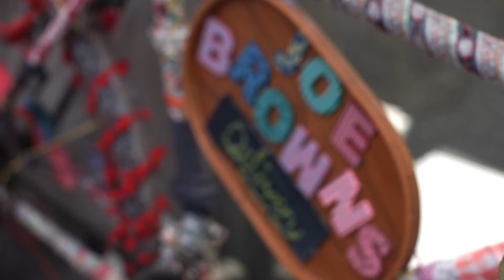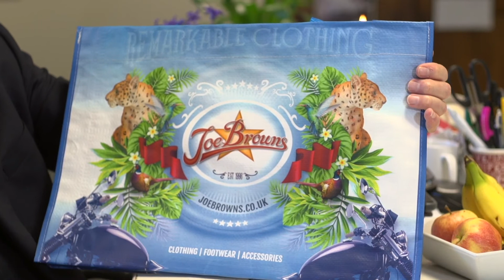Joe Browns Promotional Products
When online retailer Joe Browns contacted Parkers Branded it was with a specific brief in mind – they were opening their first store at Meadowhall Sheffield and needed branded bags for customers to take their purchases home in.